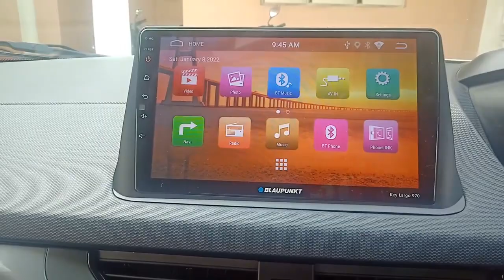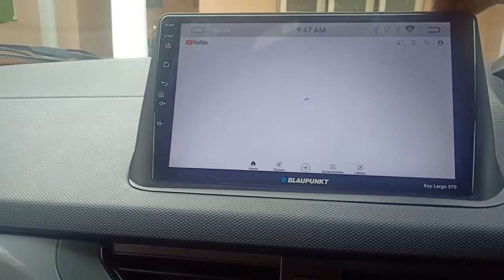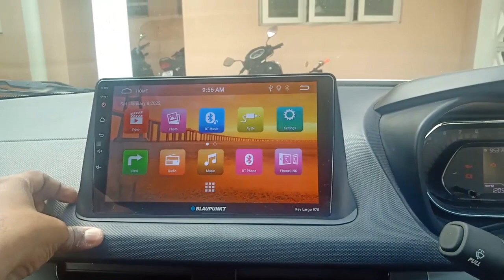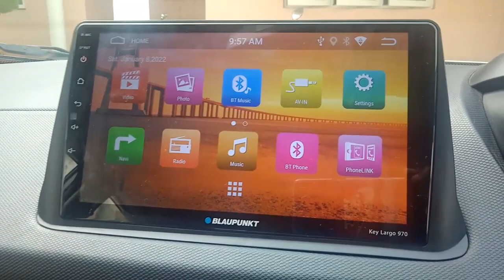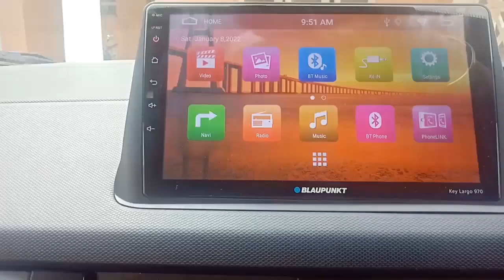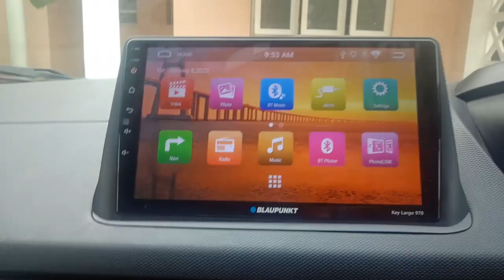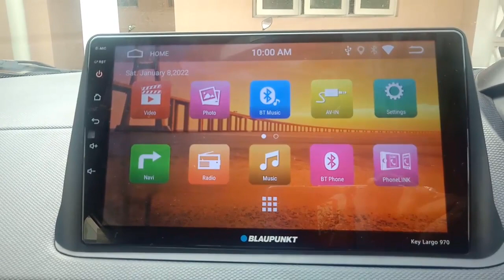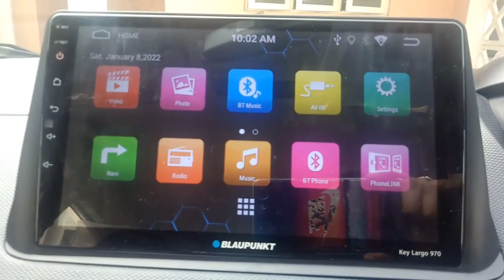Blaupunkt Keylargo 970 | Nexon Xe Petrol | Tamil Review | Price | Purchase method | தமிழ் | Stereo